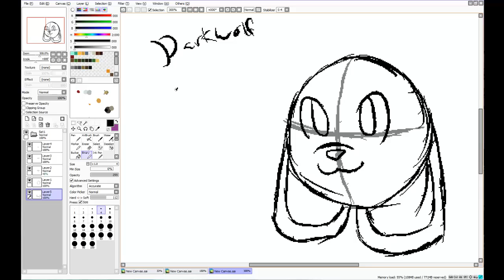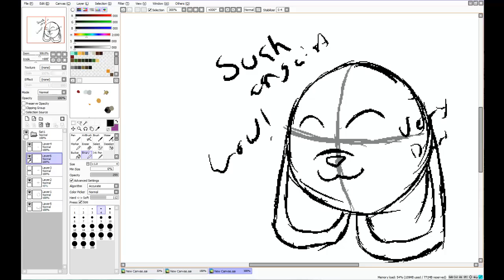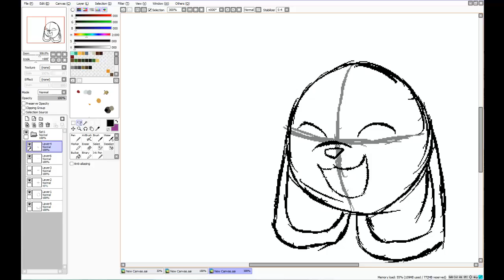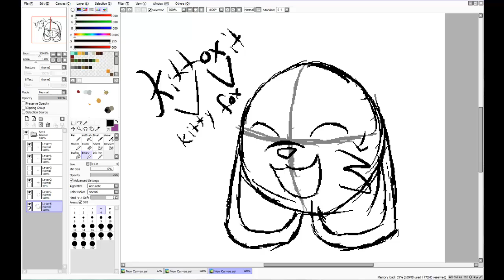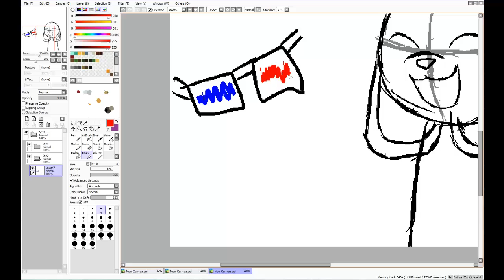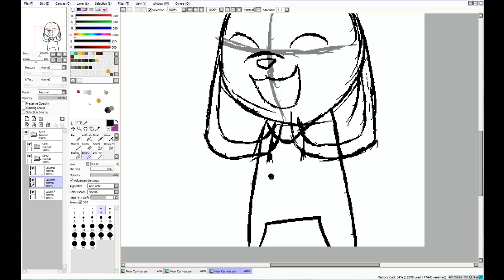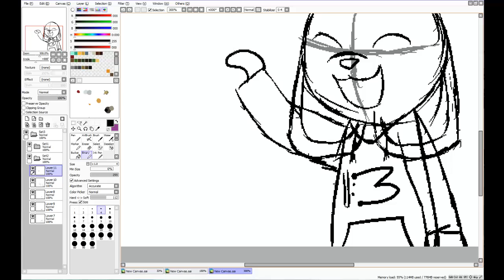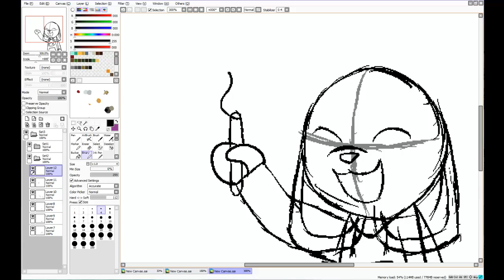Dark does Doodles: Intro Title Card - Part 2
Continuing on, we slowly get out of the sketching phase, and work on the actual tool we are going to use: Crayon! :D